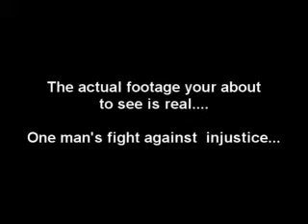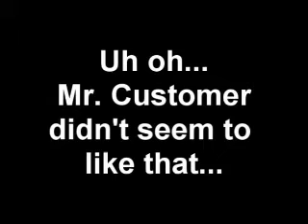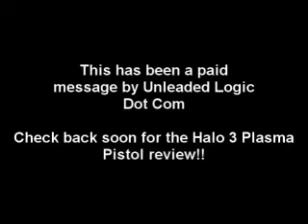Halo 3 Plasma Pistol by Jasman Toys video review! (Part 2)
Part 2 of the Jasman Toys Halo 3 Plasma Pistol review. Mike Mertes and Rick Ferarro talk in detail about the Plasma Pistol and how the actual guns hold in game play and more.